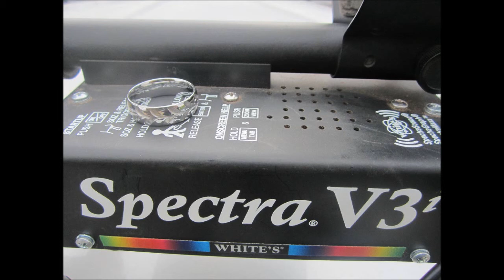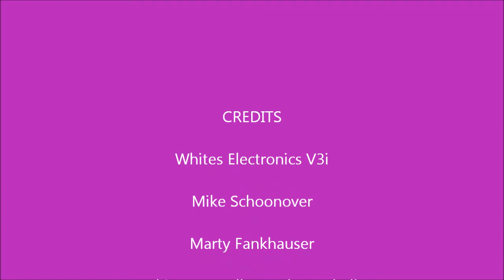Looking for a lost ring with the Wisconsin Lockman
I recieved a call from a friend of mine, Arnie Pehlke who works with the Chippewa Falls Youth Football Program. A coach had lost his silver wedding ring and needed my assistance with my metal detector in locating the ring. Marty Fankhauser and Mike Schoonover assisted me in the search.